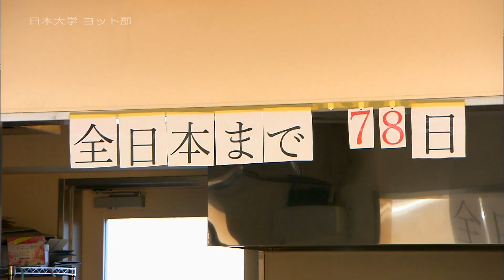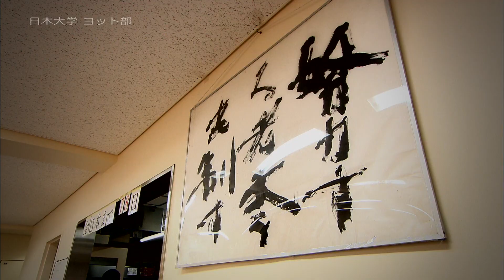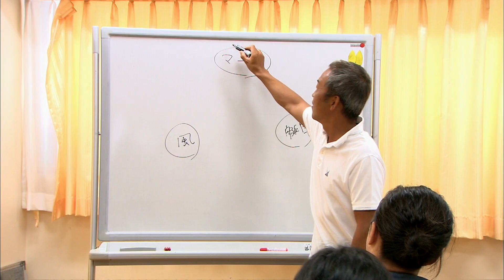11山田将矢（スケート部）＋ヨット部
いくぞ日大！勝つのはキミだ。2018